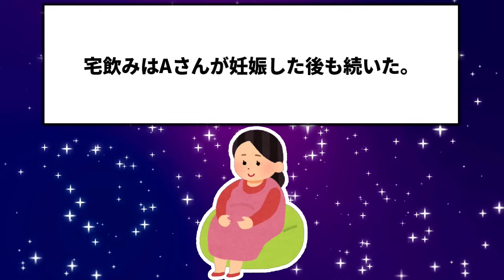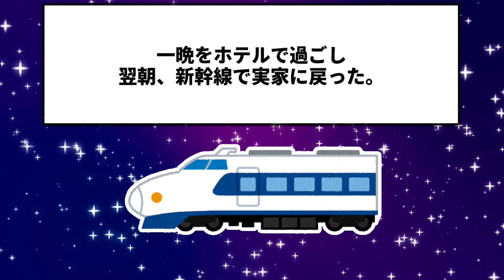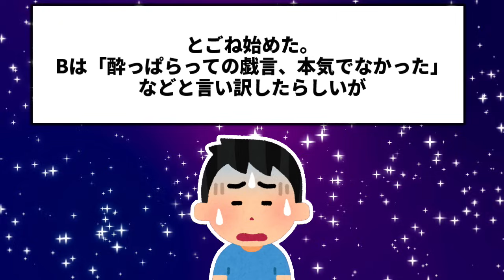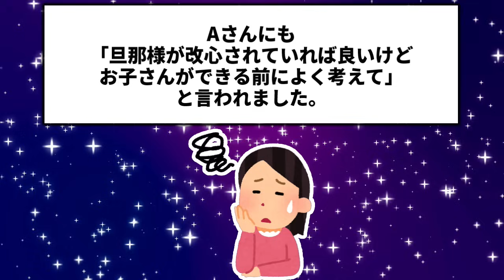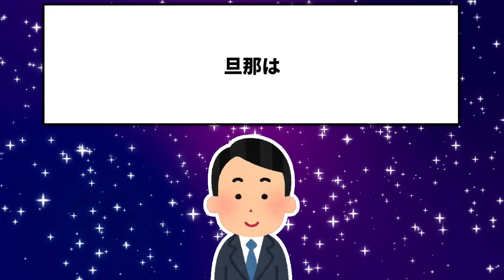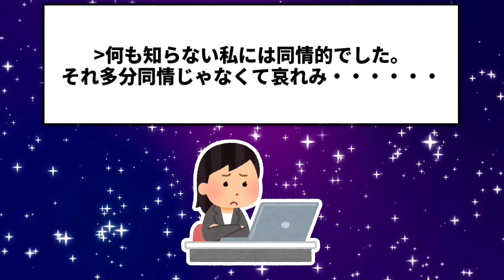Aさんの元旦那はよく自宅で同僚や部下と宅飲みをしていた…部下C「托卵ということがある、親子鑑定した方がいい」元旦那「お腹の子は俺の子ではない。もう離婚だ」→その離婚理由をきいていたら衝撃の事実が発覚！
今回は知人の離婚理由からの衝撃の事実が発覚したお話です。

■基本毎日大体6：30or18：30頃投稿してます。

2chの修羅場などいろいろなお話をお届けしています！

2chスレを厳選してオリジナルショート動画を紹介しています！